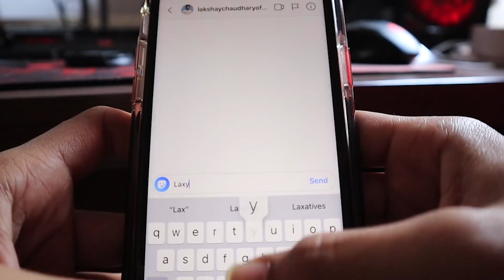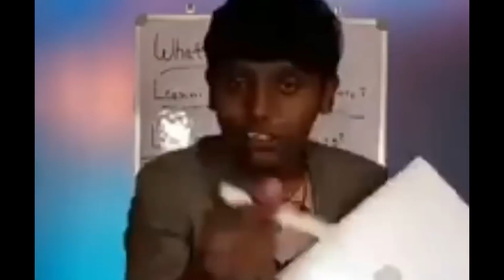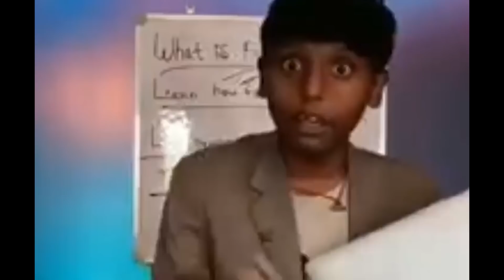Papaocus n Sunraybee Roast (official video)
aukat dikhani hi padti hai ...
like if agree. roast moment